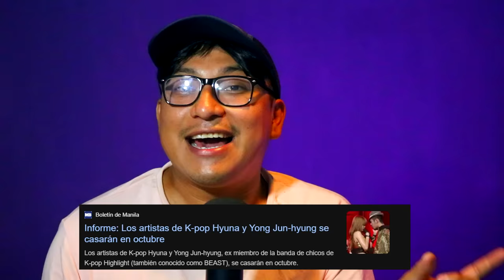Hyuna SE CASA EN OCTUBRE ¡ES MOMENTO DE SOLTARLA A HYUNA? | CHISMEKOREANO